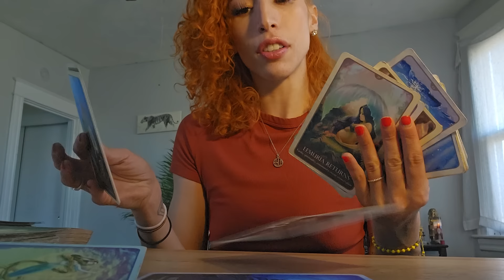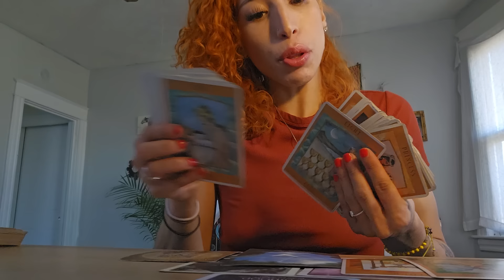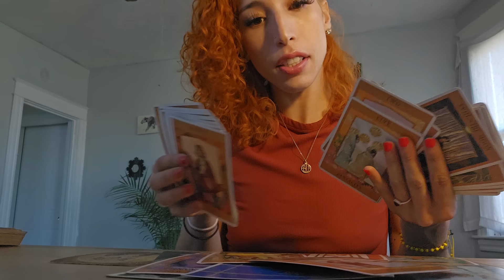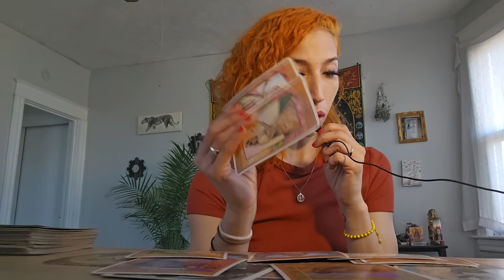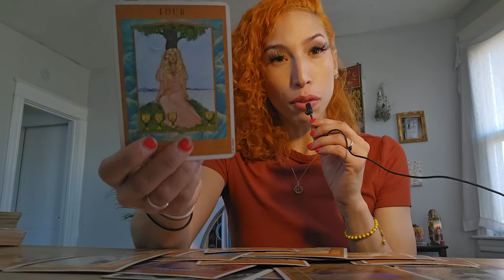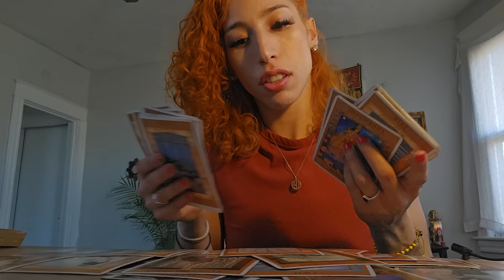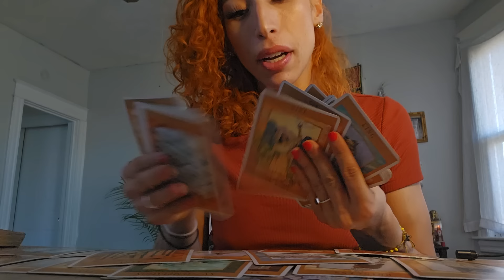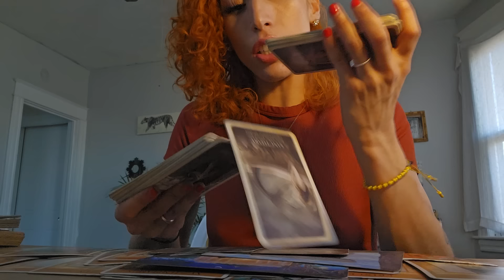PISCES ♓️ THESE PPL ARE VIOLATING YOUR PRIVACY, THEY ARE BEING WARNED BY YOUR ANCESTORS 🔥♥️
🌹Book A Personal Reading or 1:1 Session with Me 👇🏽
(144BlueRoseTemple.com)